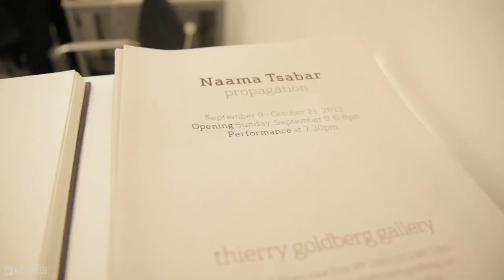Naama Tsabar - Art Show (Epsiode 6)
Naama Tsabar gives us a tour of her show Propagation at Thierry Goldberg gallery in NY

Art show is Interviews and chats with artists at their current gallery show. Artists include Jason Nocito, Naama Tsabar, Matt SIms, Slava Balasanov, Andrew Kuo, Jaimie Warren, Steve Powers, Laurel Nakadate, Ari Marcopoulos and many more.